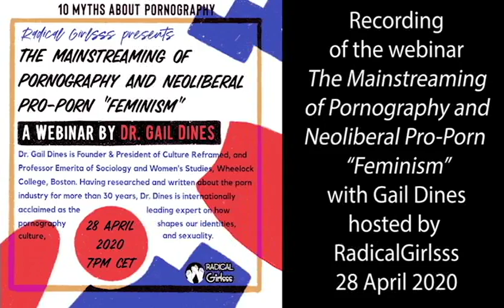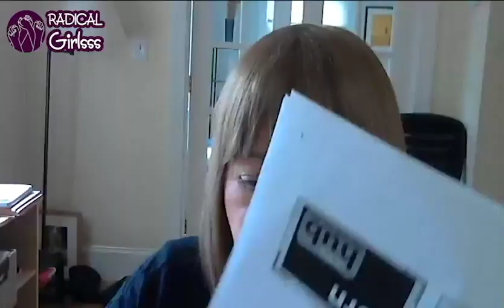The Mainstreaming of Pornography and Neoliberal Pro-Porn "Feminism" with Dr. Gail Dines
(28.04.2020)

RadicalGirlsss welcome  Dr. Gail Dines,  Professor Emerita of Sociology, that has been researching, writing, and lecturing about the porn industry for over thirty years. Her latest book, Pornland: How Porn Has Hijacked Our Sexuality, has been translated into five languages.
Dr. Dines is the founder and president of Culture Reframed, a non-profit dedicated to building resilience and resistance in youth to the harms of a hypersexualized and pornified society.

Throughout the webinar, Dr. Gail Dines touched upon five key topics: 1) why radical feminists argue that porn is male violence against women; 2) how third-wave feminism undermines women’s liberation; 3) why mainstream internet porn has become torture porn; 4) the refusal to call women’s sexual exploitation “sex work” and 5) why we need to be sex-industry abolitionists, not apologists.